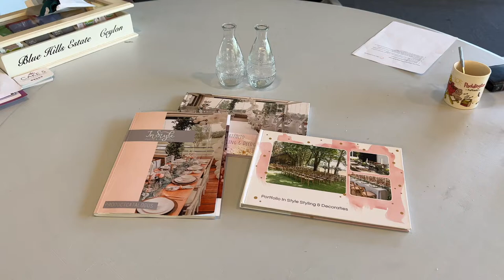INTERVIEW 💕 TIPS & TRENDS VOOR JE BRUILOFT STYLING ✨ OP BEZOEK BIJ IN STYLE STYLING & DECORATIES 🌸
Hi allemaal, wat leuk dat je kijkt naar deze video en welkom op het kanaal van Trouwplannen.nl. Een tijdje terug zijn wij op bezoek gegaan bij In Style Styling & Decoraties in Tilburg en hebben wij een heel leuk interview gehad met Anouk Lisman, de eigenaresse van In Style Styling & Decoraties. Wij mochten een kijkje komen nemen in hun té mooie showroom en konden de mooiste decoratie voor je bruiloft komen bewonderen. Van prachtige tafelstyling tot aan romantische ceremoniesettingen.

Bij In Style Styling & Decoraties kun je namelijk de leukste bruiloft decoraties en meubilair huren voor jouw bruiloft. Ook kunnen zij de gehele styling verzorgen van jullie bruiloft, zodat je de aankleding niet zelf hoeft te doen. Hoe handig is dat?! In deze video geven Anouk en haar team van In Style Styling & Decoraties heel veel handige tips & trends over bruiloft styling. Hoe krijg je nou precies zo'n prachtige tafelstyling? Hoe kun je je ceremonie nou mooi aankleden? En wat zijn nu de trends op het gebied van bruiloft styling? Je komt het te weten in deze video!

Heel veel kijkplezier en laat je inspireren voor je eigen bruiloft! xoxo

Liefs Amy van Trouwplannen.nl 💍

🌸 In Style Styling & Decoraties 🌸
Gaan jullie trouwen en zijn jullie nog op zoek naar toffe decoraties of meubilair voor jullie bruiloft? Of ben je benieuwd hoe In Style Styling & Decoraties jullie bruiloft kan stylen? Neem dan vrijblijvend contact met ze op of neem eens een kijkje op hun

✨ TROUWPLANNEN.NL✨

Mijn naam is Amy Lips - de Pater, gediplomeerd weddingplanner en samen met mijn man Mike Lips zijn wij de trotse eigenaren van één van de grootste trouwplatformen van Nederland, namelijk Trouwplannen.nl. Op Trouwplannen.nl kun je als bruidspaar of bride to be alles vinden wat te maken heeft met het plannen van je bruiloft. Je vindt er dé leukste trouwleveranciers voor je trouwdag, zoals de tofste trouwlocaties, trouwfotografen, bruidsmodezaken en nog veel meer! Ook kun je volop trouwinspiratie en tips op doen voor je bruiloft via onze trouwblog en kun je je je eigen bruiloft plannen met onze gratis weddingplanning checklist.

✨ SOCIAL MEDIA ✨

✨ NIEUWSBRIEF (LOVEMAIL) ✨
Blijf op de hoogte van al het leuks rondom het plannen van je bruiloft, leuke nieuwtjes en de laatste trouwtrends door je in te schrijven voor onze nieuwsbrief. en ontvang na aanmelding onze gratis bruiloft checklist.